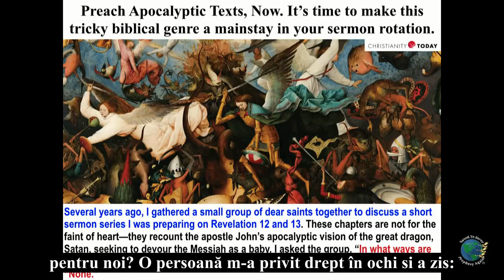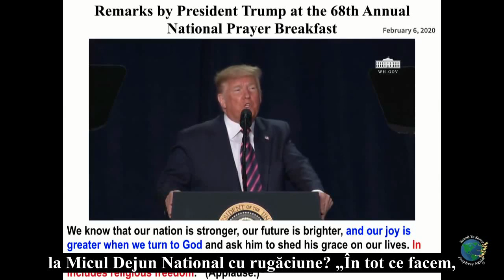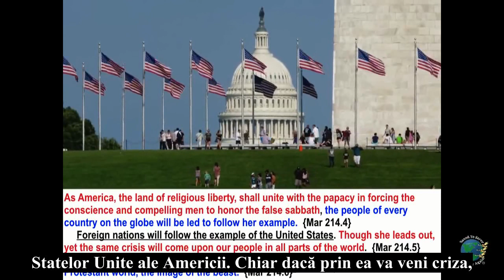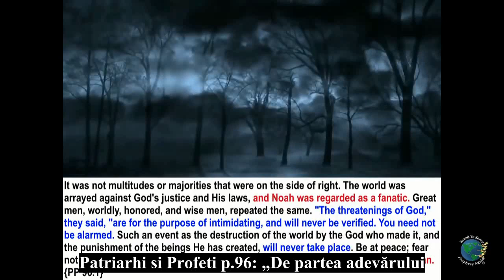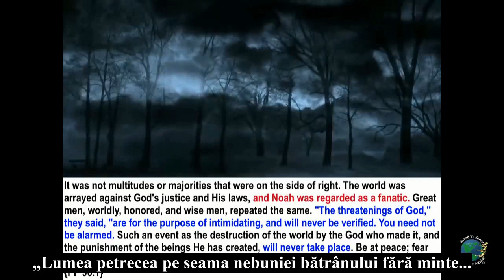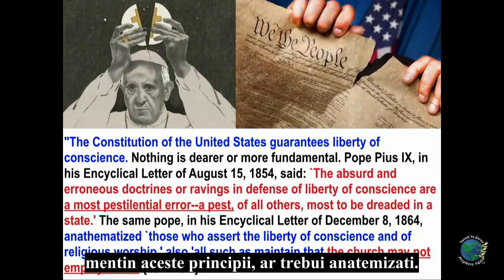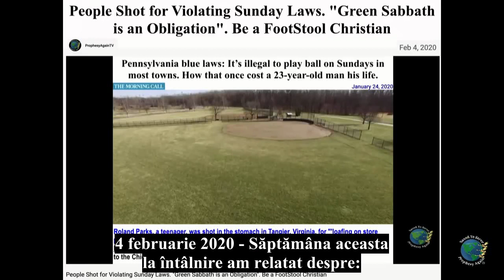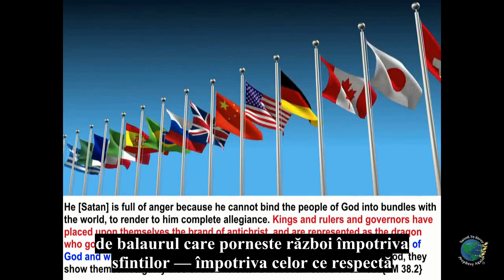Asteaptă-te la război popor credincios care păzesti poruncile lui Dumnezeu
„De partea adevărului nu se găsea multimea sau majoritatea. Lumea se aliase contra dreptătii si Legii lui Dumnezeu, iar Noe era privit ca un fanatic. Bărbati de seamă, oameni onorati si întelepti ai lumii au repetat acelasi lucru. „Amenintările lui Dumnezeu”, au spus ei, „au ca scop numai să vă intimideze si nu se vor împlini niciodată.” Nu există apropierea celor sapte plăgi. Nu e nicio persecutie! „Nu e nevoie să vă alarmati. Un asemenea eveniment, cum este nimicirea lumii de către Dumnezeu, care a făcut-o, si pedepsirea fiintelor pe care El le-a creat, nu se va întâmpla niciodată. Fiti linistiti si nu vă temeti. Noe este un fanatic sălbatic.” Patriarhi si Profeti p.96
„Lumea petrecea pe seama nebuniei bătrânului fără minte... Lumea dinainte de potop gândea că, timp de secole, legile naturii fuseseră stabile. Până la data aceea nu căzuse niciodată ploaie pe pământ; acesta era udat de către o ceată sau de rouă. Considerând că, dacă solia lui Noe este corectă, atunci natura si-ar fi iesit din făgasul ei, acestia au făcut ca solia aceea să fie socotită — de mintile lumii — o înselătorie, o mare înselătorie.”

Psalmul 27
„Domnul este lumina si mântuirea mea: de cine să mă tem? Domnul este sprijinitorul vietii mele: de cine să-mi fie frică? Când cei răi si chiar prigonitorii si dusmanii mei, au venit asupra mea ca să-mi mănânce carnea,
s-au împiedicat si au căzut. Chiar o ostire de ar tăbărî împotriva mea, inima mea tot nu s-ar teme. Chiar război de s-ar ridica împotriva mea tot plin de încredere as fi. Căci El mă va ocroti în coliba Lui, în ziua necazului mă va ascunde în locul tainic al Cortului Lui si mă va aseza pe stâncă.” KJV